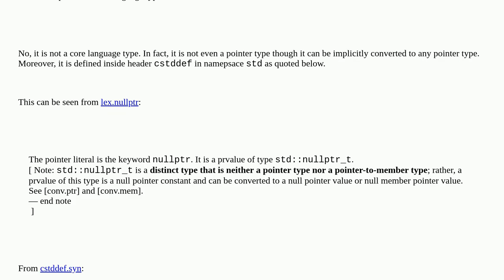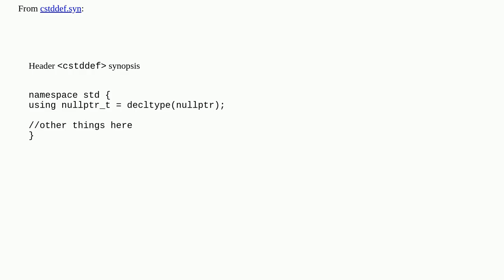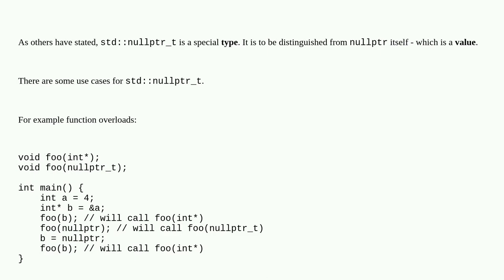Where and why is std::nullptr_t in the std namespace?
A special thanks goes out to the community

  language-lawyer c++